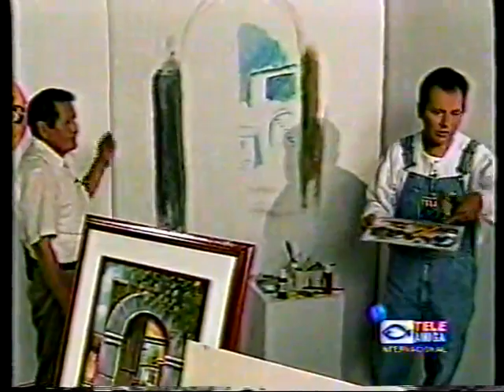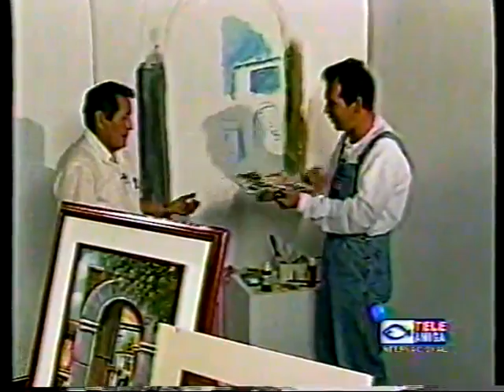maestro Néstor Soto artista - pintor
el maestro Néstor Soto fue el invitado de honor en el programa de Gerardo emitido por Tele Amiga en Bogotá Colombia